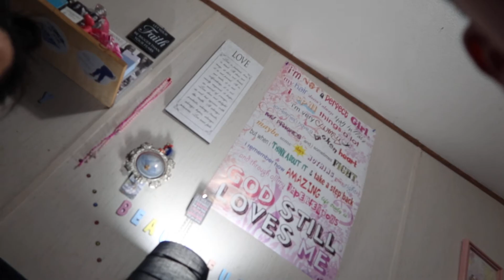BLOOPERS!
JUST HANGING AROUND.